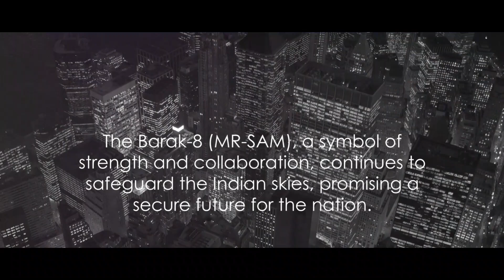Barak 8: 🇮🇳🇮🇱 India's High-Tech Air Defense Shield️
Feeling threatened by aerial attacks? India's got you covered! Barak-8, the powerhouse air defense system, jointly developed with Israel , is a marvel of technology. This video dives deep into Barak-8's capabilities , exploring how it protects India's airspace from aircraft ✈️, missiles , and even drones !